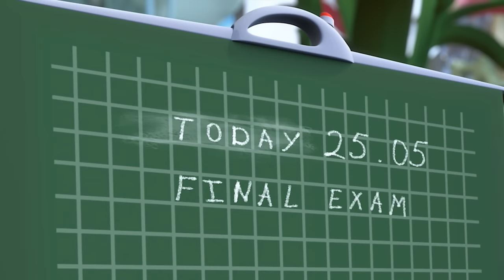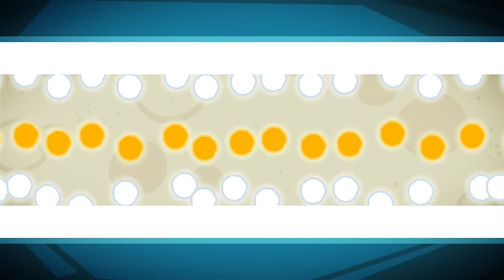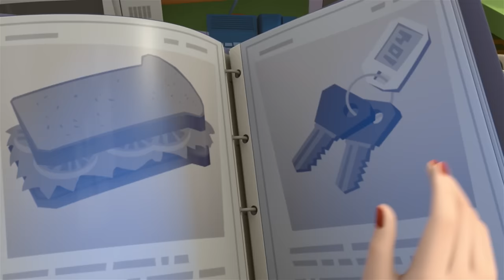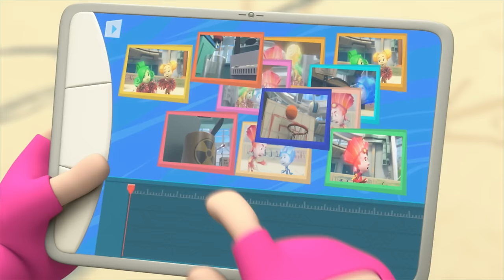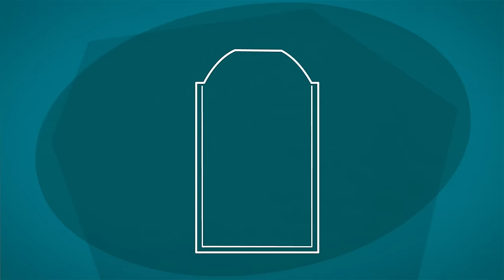Going Back in Time ⏰ | @The Fixies | Cartoons for Children